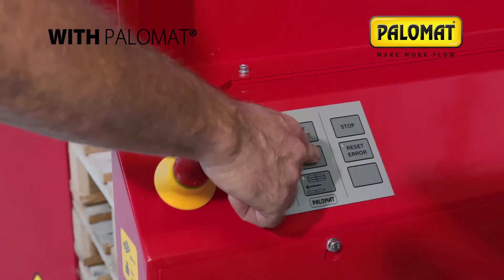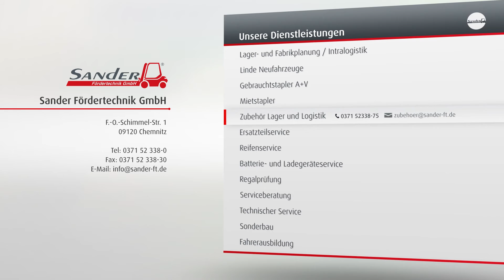Palomat Palettenmagazin - automatisiert das Palettenhandling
Automatisierung ist eines der Schlüsselwörter für die Effizienzsteigerung.

Das PALOMAT®-Palettenmagazin automatisiert das Palettenhandling, erhöht die Effizienz
beim Stapeln und Entstapeln der Paletten und entlastet die Mitarbeiter von manuellem Heben
schwerer Paletten.

Der PALOMAT® kann ein natürlicher Teil des Arbeitsablaufs werden, z.B. in der Produktion,
im Lager, der Logistik – überall im Geschäftsbetrieb, wo leere Paletten auf Bodenhöhe
gestapelt und entstapelt werden müssen.